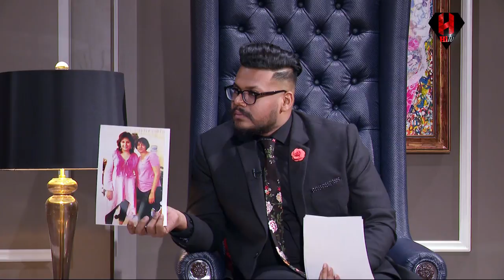Date With Danu | The De Lanerolle Brothers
Date With Danu featuring The De Lanerolle Brothers.